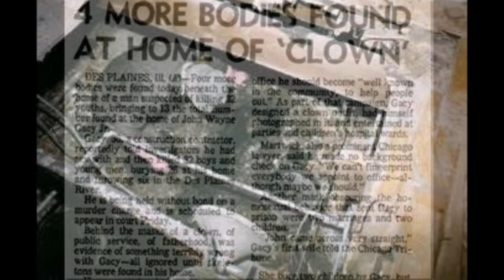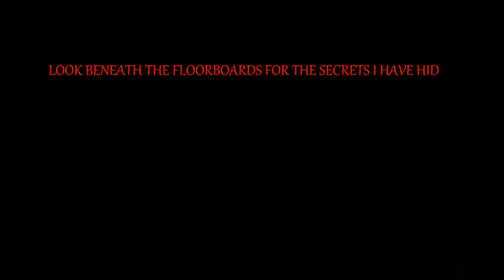''John Wayne Gacy Jr' [With Lyrics]' ~ Sufjan Stevens